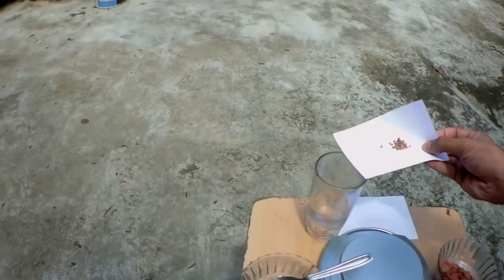Detailed description to make 1% N:P:K solution in Malayalam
NPK alone work well

Detailed description of making

 1) 1% N:P:K 18:18:18 in 100ml
            and
  2) 1% solution of N:P:K 18:18:18 + N:P:K 10:26:26 for rose plants.

best nutrients for plants, plant nutrients, how to fertilize plants,